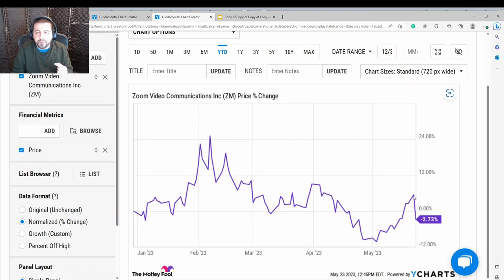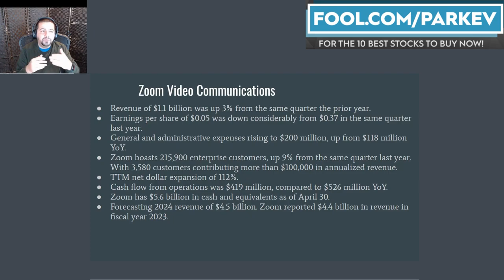Should Investors Buy the Dip in Zoom Video Stock?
The pandemic boom might be over for Zoom, but that doesn't mean investors should ignore the stock.

Zoom Video Communications is working harder to retain customers. Fool.com contributor and finance professor Parkev Tatevosian updates his recommendation of Zoom stock.